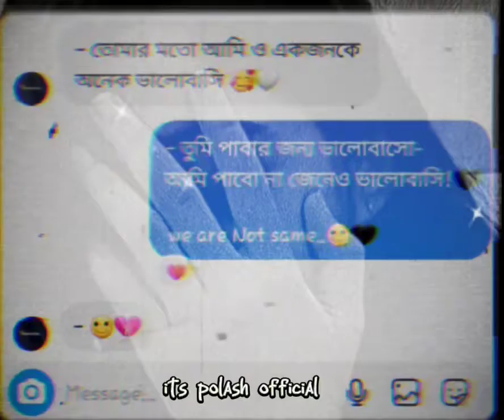তোমার মতো আমি ও একজনকে অনেক ভালোবাসি🎶🖤itspolashofficial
-তোমার মতো আমি ও একজনকে অনেক ভালোবাসি

তুমি পাবার জন্য ভালোবাসো

আমি পাবো না জেনেও ভালোবাসি।

we are Not same

Bengali WhatsApp status/Bengali sad song /sad status.

Keep Supporting

Keep Loving

Keep Sharing

30 second WhatsApp Status

Whatsapp video

WhatsApp Status

30 second status

30 second status video Best whatsapp status WhatsApp Status videos Latest Whatsapp Status video

Sad WhatsApp Status Love sad status.

Emotional whatsapp status Love status sad

WhatsApp status Sad Love sad whatsapp status

Status

Status sad

30 second status

Sad love story status New song whatsapp status

Story status

Emotional WhatsApp Status videos Love whatsapp status

Sad status

Song status

Bangla song status New bengali sad song whatsapp status New bangla song status

💞Heart Touching WhatsApp Status Sad WhatsApp Status

Whatsapp status

Bengali Song WhatsApp Status Bangla Love whatsapp status

Bangla Status

Bengali Status